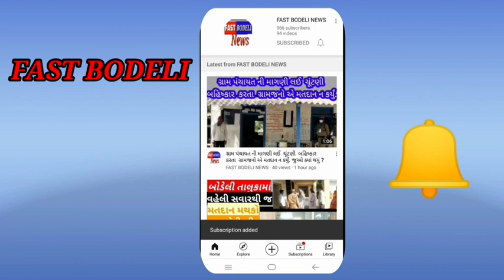માંકણીના અસંખ્ય આદિવાસી ખેત મજૂરોએ કેમ બોડેલી પગપાળા રેલી કાઢી આંદોલન કરવું પડ્યું ? જુવો અહી